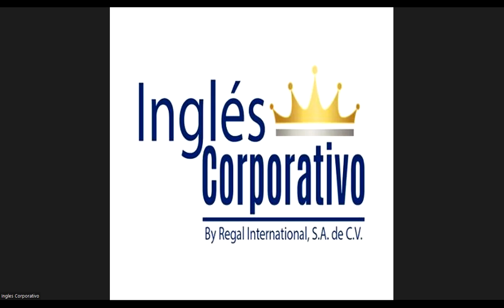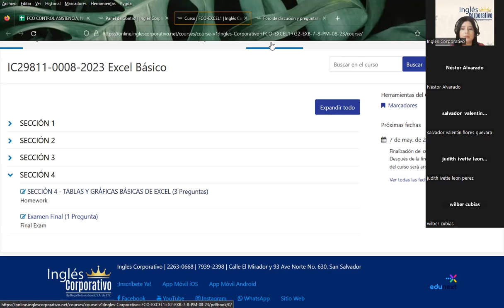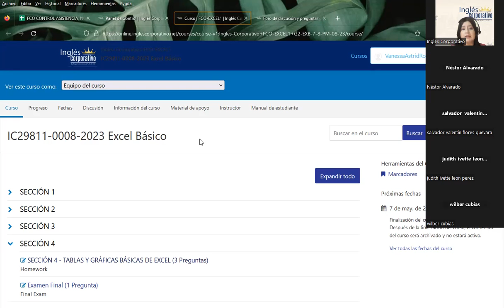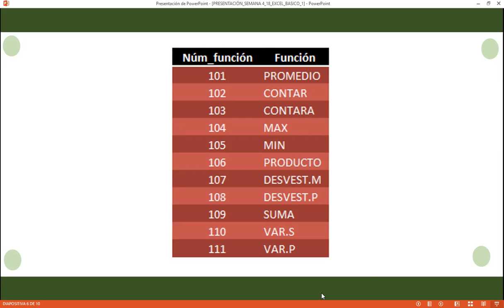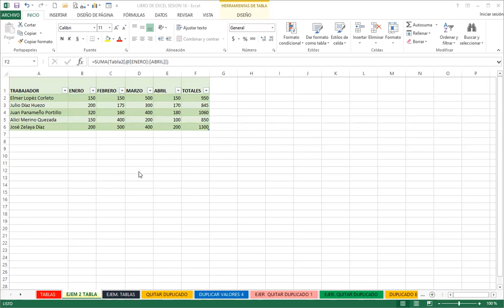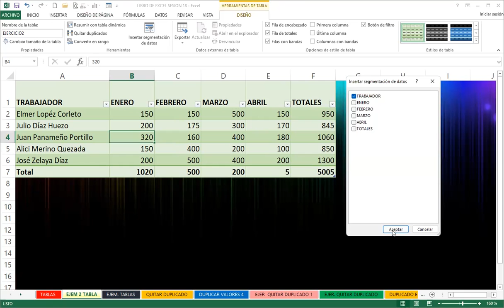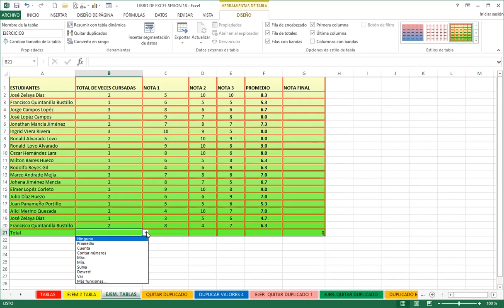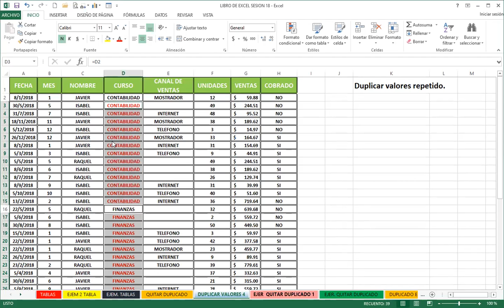Sesión18-13-09-23-IC29811-0008-2023-Rodríguez-Modificaciones en las tablas